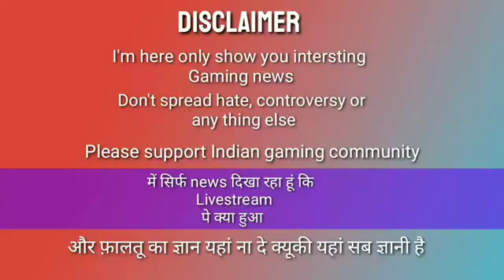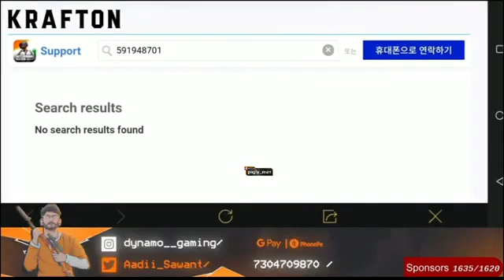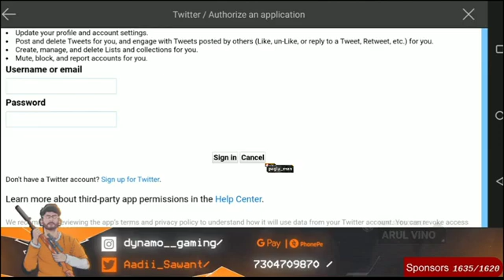Dynamo gaming early access Battlegrounds mobile india and his first reaction